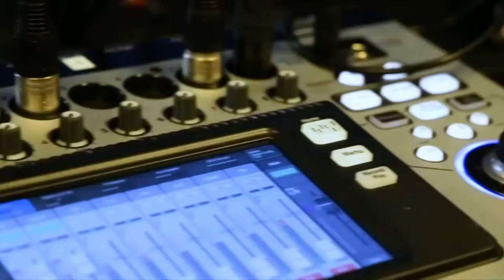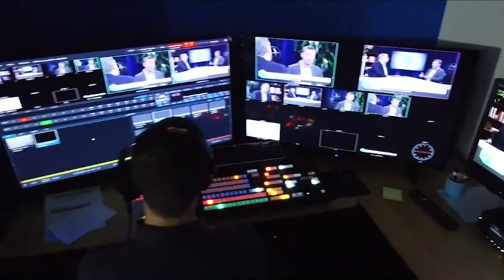Dan Hubbard, Lacework | CUBEConversation, September 2019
Dan Hubbard, CEO, Lacework talks with Peter Burris for a CUBE Conversation from our studio in Palo Alto, CA.